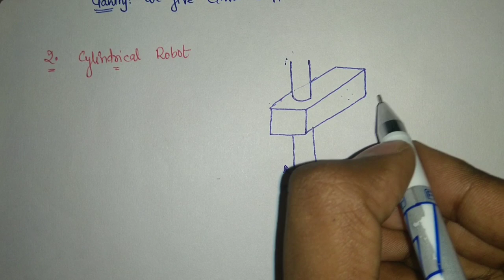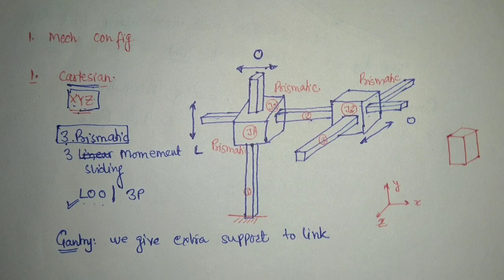Robotics | Part 3 | Classification | configuration | DoF | Actuator | Control System based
in this video I have described the basic classifications of any robot based upon following criterion:
1. mechanical configuration
2. degrees of freedom (dof)
3. actuator
4. control system
with special attention to configuration based classification as following:
a. Cartesian (XYZ)
b. cylindrical
c. Spherical / polar
d. Articulated arm
e. SCARA (in this video 3dof, 4 dof will be discussed later in detail )

-Video lectures
-Study material
-Preparation strategy
-Questions support